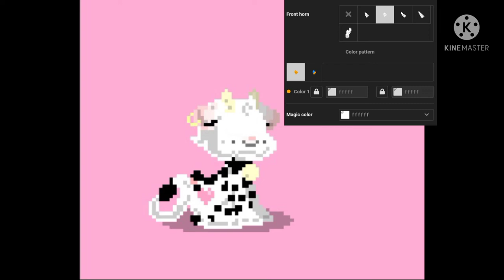how to make a cow in ponytown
N O T H I N G  T O  S E E  H E R E